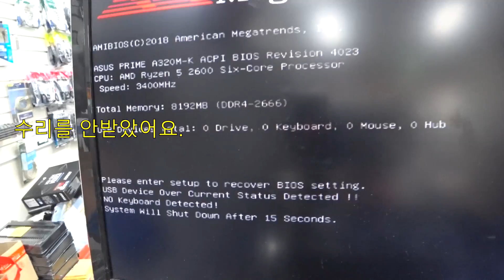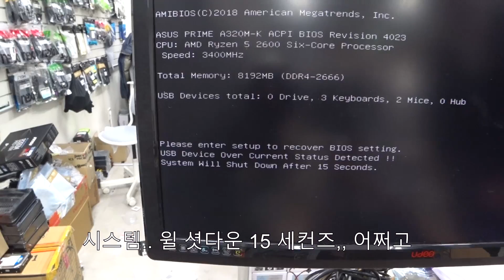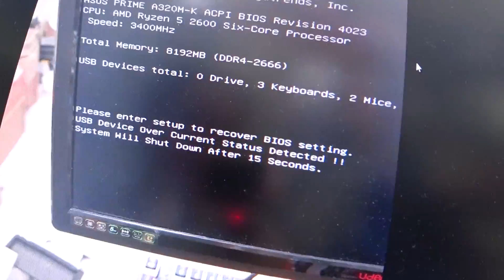'메인보드 고장' 고치면 40 만원? 안고치고 그냥 가면 8만원 ? (O_O;)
"15 초 후에 이 컴퓨터는 폭파?? 됩니다," 라는 메시지가,,
서비스 센터? 에 맡겼는데 메인보드가 고장났다고,,
40 만원을 달라고 했을리가 ??   (ㆀ˘･з･˘)